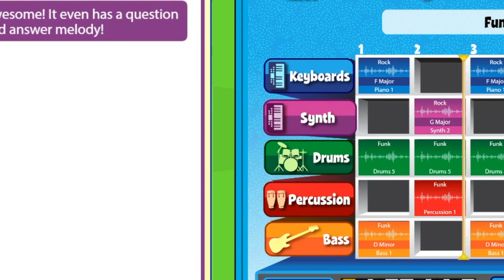& the 'Weapon-Selection'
This one was by @ MikH